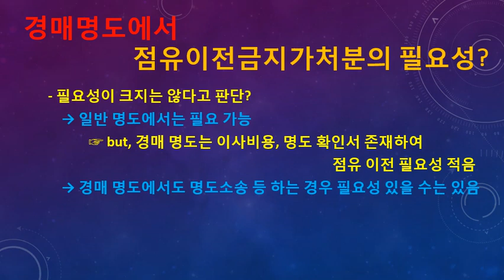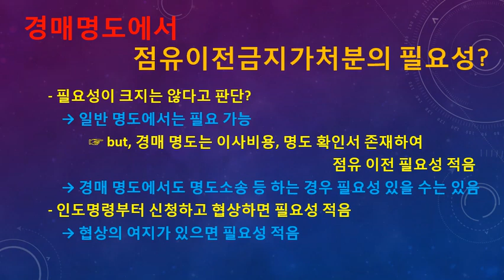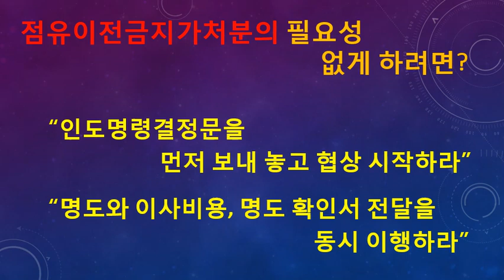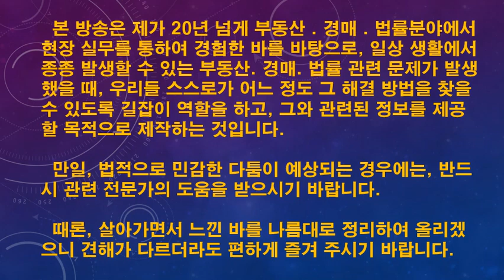[경매93회] 부동산실전법원경매. 부동산점유이전금지가처분, 경매명도시 꼭 해야 하나요?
20년 넘게 부동산, 경매. 생활법률 기타 일상생활에서 느낀 바를 실무 경험 위주로, 다양한 내용을 틈나는 대로 올려 드리겠습니다.

그 동안 올린 내용을 아래에 링크시켜 놓았으니, 클릭하시면 보실 수 있습니다.

바라보는 입장에 따라 다소 개인차가 있을 수 있으나, 필요한 부분을 참고하시고 유익한 시간, 힐링의 시간이 되었으면 합니다.

[90회] 경매명도,자존심세우며채무자,세입자전화번호알아내기.품격있게명도하는요령

[91회] 내용증명,경매명도시나홀로작성하는요령공개.한번작성하여재활용가능

[40회] 상가경매,반값에도낙찰자없다.세종시상가경매관련개발지역투자점검
[38회] 유치권등특수물건,고수익과연보장될까?특수물건의진실파헤치기
[37회] 경락잔금대출,무조건받을것은아니다.효율적인대출받는요령,유의사항
[36회] 신문스크랩하나로경매이론공부끝내기,변호사등전문가검증준비요령
[35회] 토지(땅)투자,지금도과연할만한가? 2019년 이후 토지투자를 위한 현실적 제언
[34회] 경매완전초보자,나홀로단기간에경매고수되는족집게과외총정리
[33회] 부동산경매관련전문가를검증하라,영업실상및검증요령(변호사,법무사,세무사,공인중개사)
[31회] 집주인상대민사소송,해야하나말아야하나?소송전검토할사항,소송의실상(2)
[27회] 상가실전경매(투자목적),급매물건찾는것이차라리나을것,상가경매의진실특징
[22회] 2098년인구절반감소,부동산(경매)확실한투자방안총정리,단기투자노려라
[20회] 기획부동산광고구별요령실태와폐해,아파트현관문까지진출하다
[18회] 경매물건답사시,급매가격알아내는요령(3)누구나쉽게3회총정리시리즈
[16회] 혼자서입찰가격정하는요령(1)누구나쉽게3회총정리시리즈